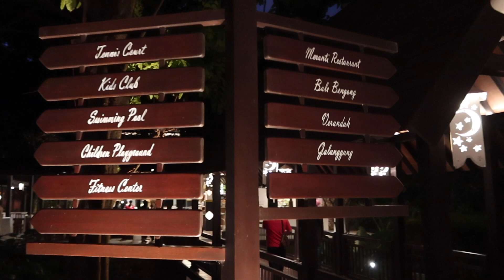Inside The 5-Star Hotel in Bogor, Indonesia For Nature Lovers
I stayed at this hotel in Bogor, Indonesia and it was one of the best experiences I ever had. The all-you-can-eat buffet is also amazing! If you are a nature lover and want to stay at a 5-star hotel in a back-to-nature spot with the best views in Indonesia (especially near Jakarta), I highly recommend this place.  It’s the perfect place to relax and get back to nature! on your vacation!

- Novotel Bogor Golf Resort & Convention Center

Video Edits by Shizuka